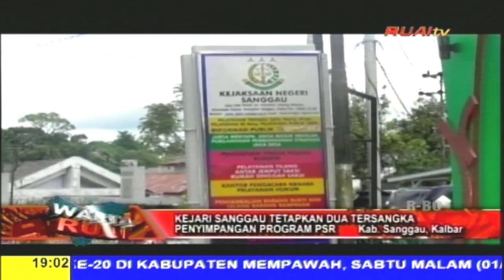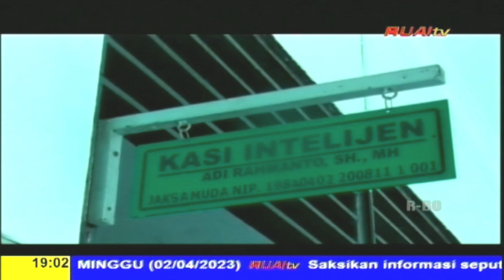KEJARI SANGGAU TETAPKAN DUA TERSANGKA PENYIMPANGAN PROGRAM PSR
BERITA WARTA CITIZEN JOURNALIST, 4 MARET 2023

Saksikan RUAI TV di kanal 39 UHF, dan satelit Telkom 4, frekuensi 4020 ,simbol rate 32727, polaritas horizontal (V). Saksikan berita-berita seputar Kalimantan Barat & Nasional melalui program: Warta Ruai Siang Pukul 12.30 WIB, Warta Ruai Malam Pukul 18.45 WIB, Warta Inspirasi Pagi Pukul 08.00 WIB. Kunjungi web ruai.tv